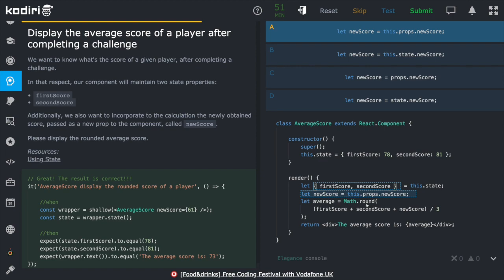1398 🍄 Stav - Zobraz priemerné skóre hráča po pridaní nového skóre - Kodiri slovensky - ReactJS